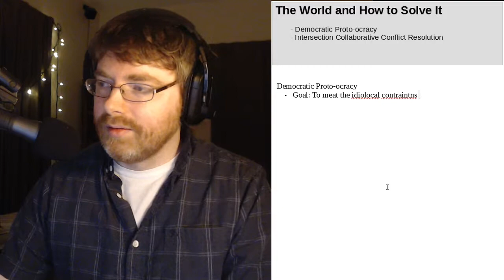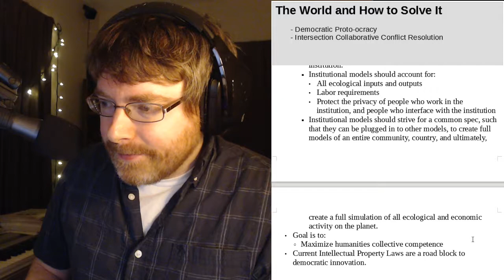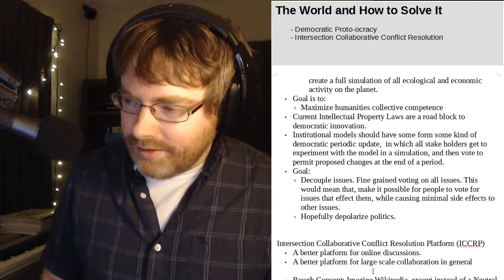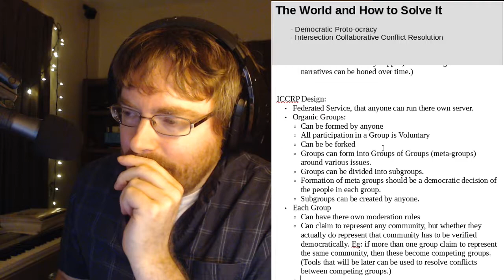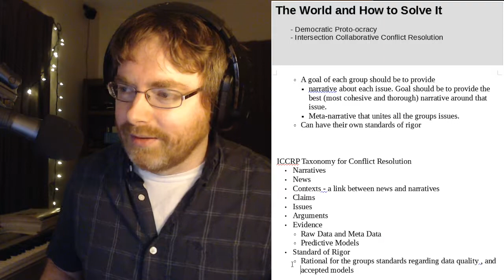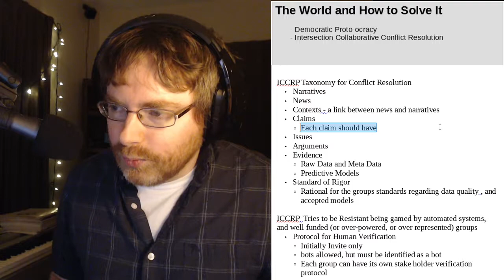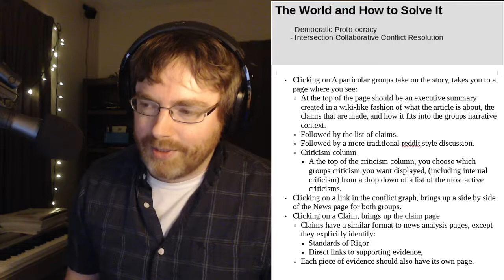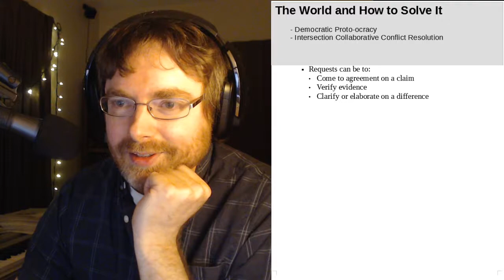The World And How To Solve It: Episode 1, Collaboration and Protocols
In this stream, I elaborated a bit more on my conception of a democratic proto-ocracy as an alternative to "free market" capitalism and "command and control" socialism, that attempts to have the benefits of both and the weaknesses of neither.

The latter half of the stream focuses on my design of an online Intersectional Collaborative Conflict Resolution Platform (ICCRP). I try to introduce the overall idea, and describe the user interface.

The general idea of the ICCRP is to create a federated service the attempts to allow groups and meta groups to collaborate on creating cohesive evidence-based narratives around issues,